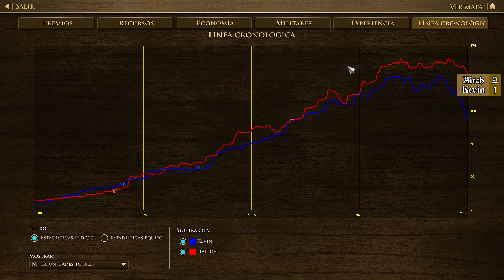🏆 RONDA 4 | Hazza (Haitch) vs Kevin [Grupo B - CHALLENGER CUP ESO] Aoe3